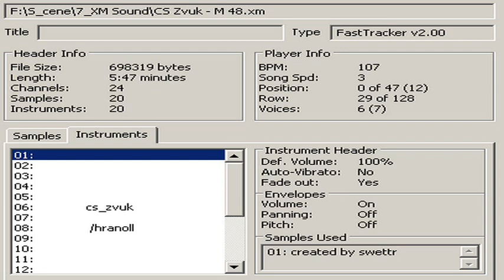CS Zvuk - M 48.xm